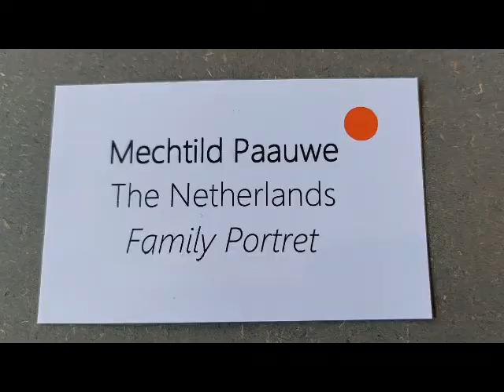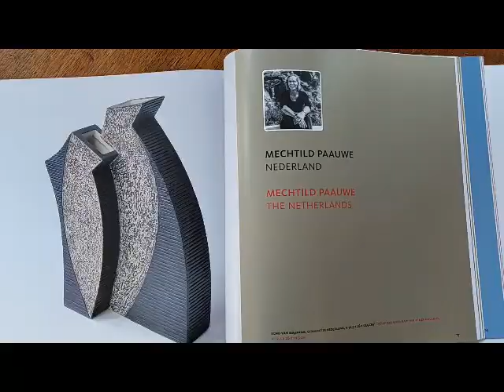20220620 Echo van Majiayao Galerie Terra Delft Mechtild Paauwe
In the spring of 2019 Fourteen international ceramicists joined Galerie Terra Delft and Jackson Li of the Sanbao International Ceramic Institute in Jingdezhen (CN), in the adventure of a work period in the Chinese town of Lintao, a stone's throw from the village of Majiayao, where Neolithic painted pottery was found in the 1920s.

The artists were asked to complete a number of works in their own studios, incorporating the experiences of the project in Majiayao. This collection of contemporary ceramics features references to the Neolithic pots, the original source. In the exhibition (May-June 2022) in the Old Church Delft these contemporary works are shown. Amongst them is Mechtild Paauwe.

This exhibition Echo van Majiayao is accompanied by a richly illustrated catalog containing the stories of the artists' stay as well as the origins of the Majiayao culture.